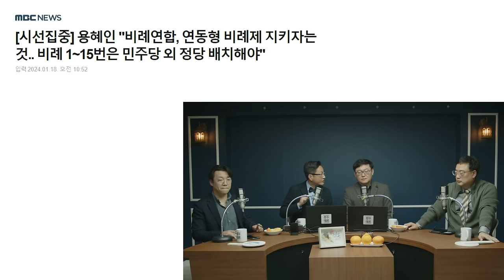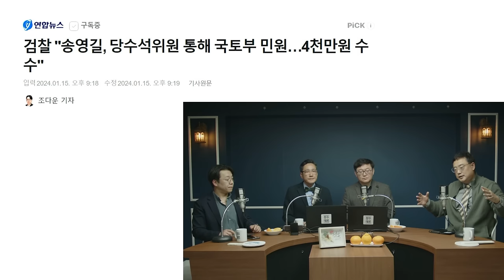열린민주당 대표 김상균 “이번 선거는 진보진영이 200석 이상 확보해서 대통령을 탄핵해야 한다.”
화 - 고수처(with. 고상만), 7시 좌충우돌(with. 최한욱,민병선)

[대웅제약 에너씨슬 퍼펙트샷 이뮨+밀크씨슬+]
정상적인 면역기능,간 건강 개선,스트레스로 인한 피로,에너지 생성

[아임굿]
▪사전예약기간:
12월20일~12월27일,  (배송 12월28일부터 순차배송)

24시간 카톡상담예약 가능